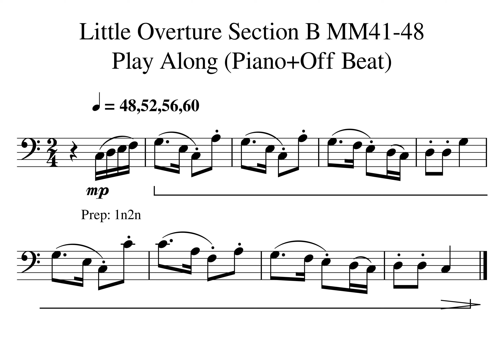02 Little Overture Section B MM41 48 48 52 56 60 Play Along Piano Off Beat